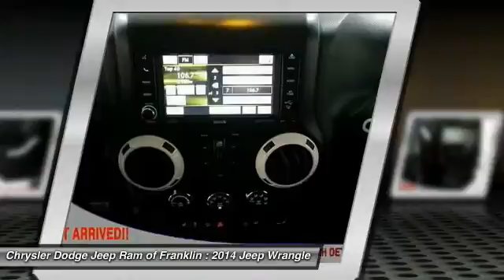2014 Jeep Wrangler Franklin TN STK115773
2014 Jeep Wrangler Unlimited Rubicon 4WD Unlimi